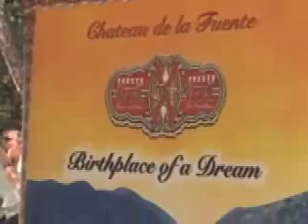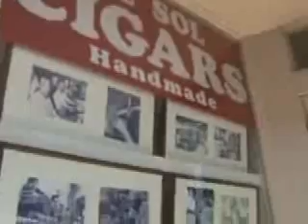Ybor City Cigar Heritage Festival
My friend Brent and I went down to Ybor City in Tampa, FL to find out why so many cigar enthusiasts visit this yearly event.